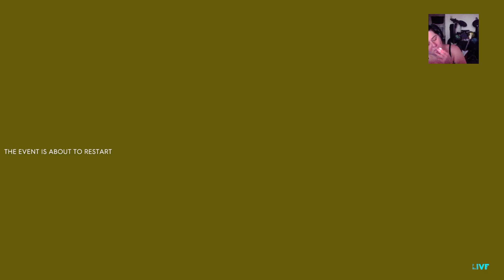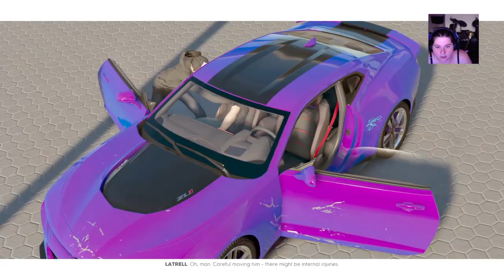The Crew 2 grind 10 - Free Weekend!